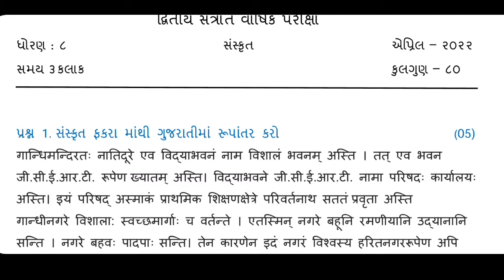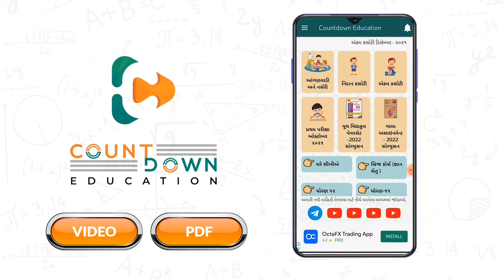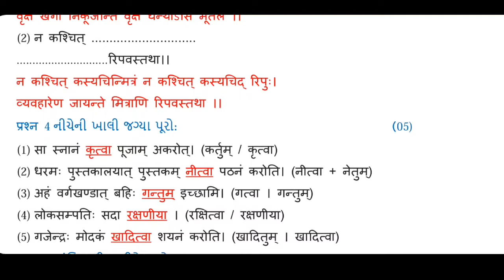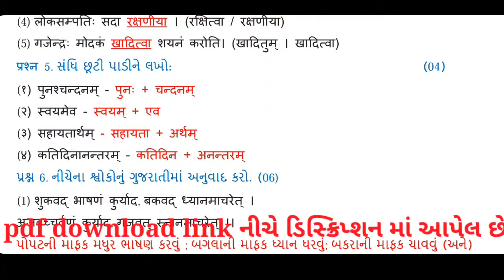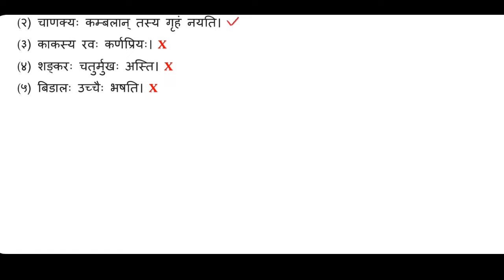std 8 Sanskrit paper solution april 2022|std 8 varshik parixa Sanskrit april 2022|std 8 Sanskri2022